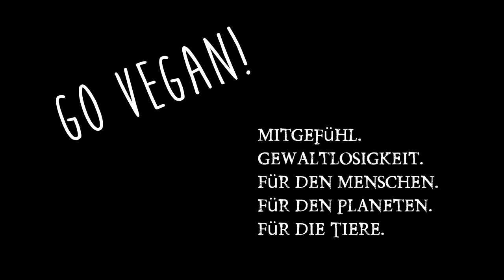Mageres vs Fettes Fleisch ⇄ Cholesterin & veganer Feta ⏂ Ekelvideo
Fettes Fleisch schlimmer als mageres? Pflanzlicher Feta Experimente Update. Ekelhand & Laborbesuch. Cholesterin. Essen gegen Herzinfarkt